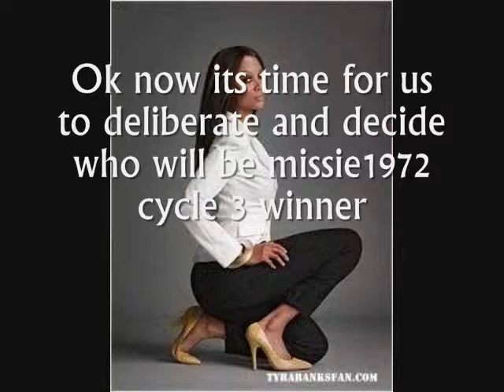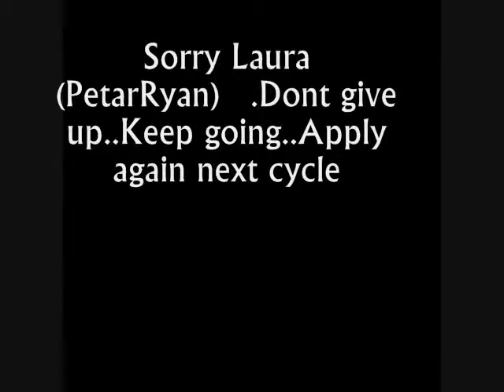Missie1972new Top Model 3 Finale part 2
APPLY FOR C4